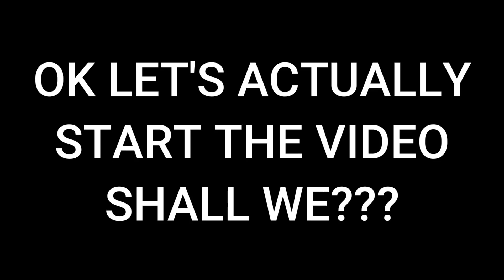Wario is Funny- Smash Bros. Ultimate Montage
My first ever montage with capture card recorded footage. I hope you all like it, and thank you for all the support on the heavyweights montage.

I used some sound effects/memes/videos/images, and they don't belong to me at all.